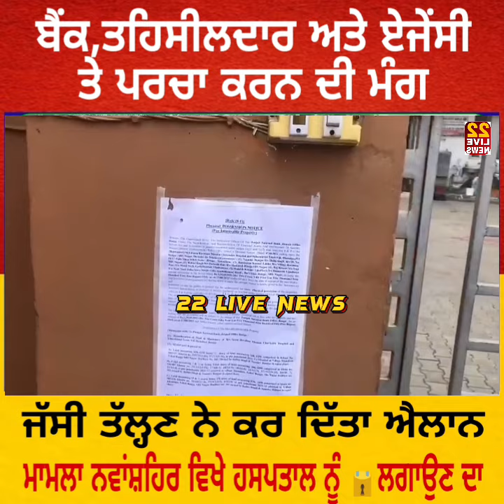Breaking news Guru Ravidass Tiger force ਪ੍ਰਧਾਨ ਜੱਸੀ ਤੱਲ੍ਹਣ ਨੇ ਕਰ ਦਿੱਤਾ ਐਲਾਨ ਮਾਮਲਾ Hospital ਨੂੰ 🔒..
Breaking news Guru Ravidass Tiger force ਪ੍ਰਧਾਨ ਜੱਸੀ ਤੱਲ੍ਹਣ ਨੇ ਕਰ ਦਿੱਤਾ ਐਲਾਨ ਮਾਮਲਾ Hospital ਨੂੰ 🔒 ਲੱਗਣ ਦਾ
Breaking news viral news video video

Dist. frojpur Atari DrJatinderSinghMattu dalit bycard breakingnews 22 LIVE News 22 ਲਾਈਵ ਨਿਊਜ